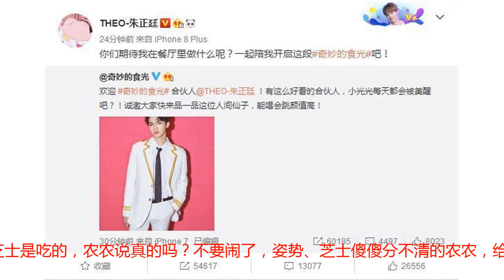NINE PERCENT」蔡徐坤从韩回中，陈立农现身红毯，朱正廷加综艺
[NINE PERCENT] 全新综艺《奇妙的食光》官博开通 官宣朱正廷为首位合伙人！今日，全新综艺节目《奇妙的食光》终于正式官宣朱正廷为合伙人！终于等到了正正录新综艺，期待他在餐厅里的表现！！！[NINE PERCENT] 大明星启程回国！蔡徐坤现身仁川机场气场爆棚7月20日晚，蔡徐坤现身韩国仁川机场，今晚将抵达上海为明天的粉丝见面会准备。大奎一身黑色衬衫黑色裤子气场爆棚，失踪人口的回归让多日见不到儿子的坤妈感到一阵心安，明天活动更有大量新鲜的坤坤可以说是相当幸福了。(图/logo)[NINE PERCENT] 陈立农红毯首秀成时尚界代表？姿势芝士傻傻分不清18日，陈立农出席了在上海举办的Massimo Dutti 2018秋冬时装秀！走红毯的时候，农农身穿卡其色风衣配高领衬衣，搭配出一股农式层次感，特别有fashion的味道，一出场便引全场沸腾！农农说这是第一次走近秀场，希望能够借着这次机会学习时尚知识，然后衣服搭配最重要的是舒服自然。另外这身是农农和boss一起搭的，高领比较有未来感，农农觉得蛮酷的。一个有趣的小插曲，农农说知识时说成zi shi，主持人芝士是吃的，农农说真的吗？